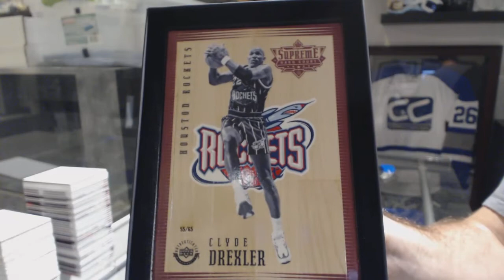Cpove's 16-17 Upper Deck Supreme Hard Court Basketball Box Break